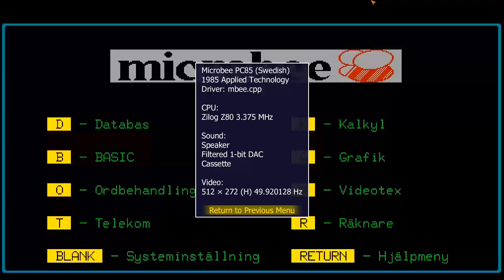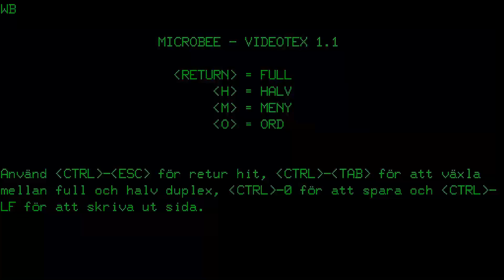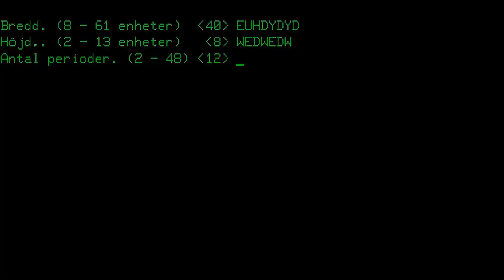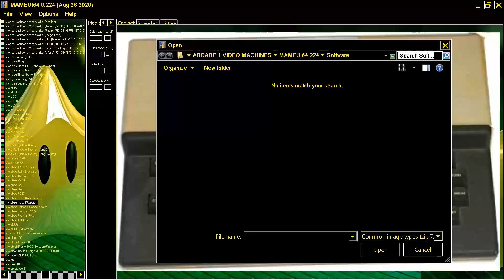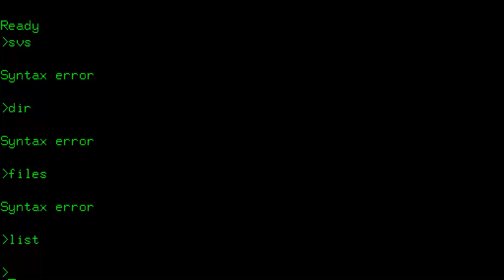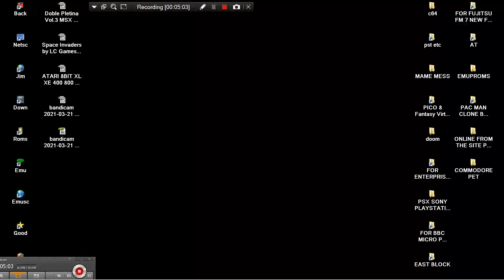MAME MESS APPLIED TECHNOLOGY MICROBEE PC85 SWEDISH 256 TC 16 32 128 k TELETERM COMMUNICATOR 1985 PRE